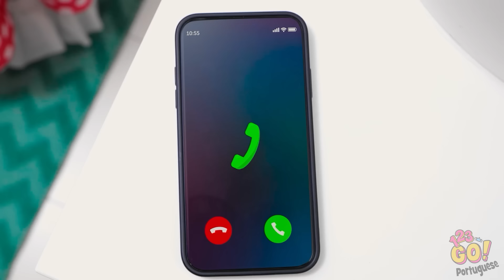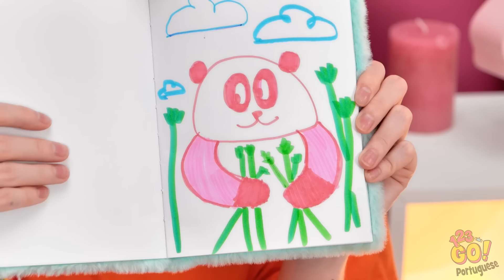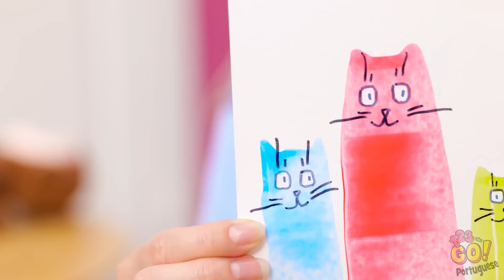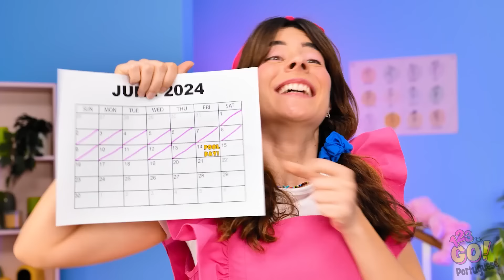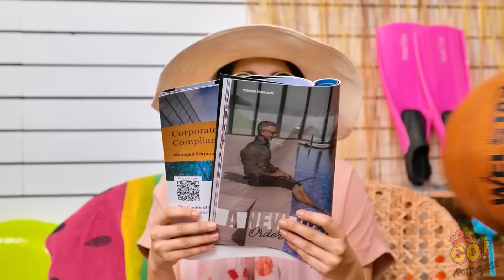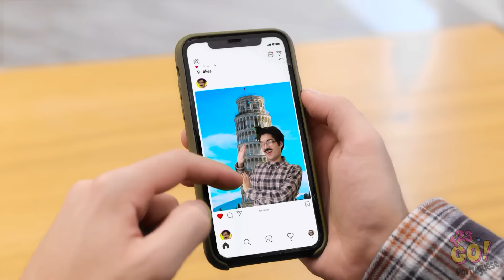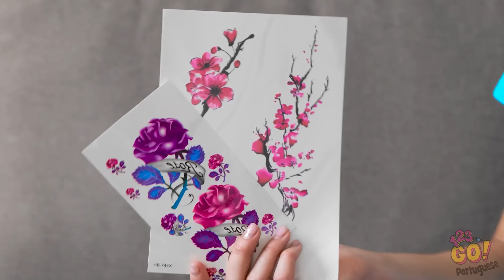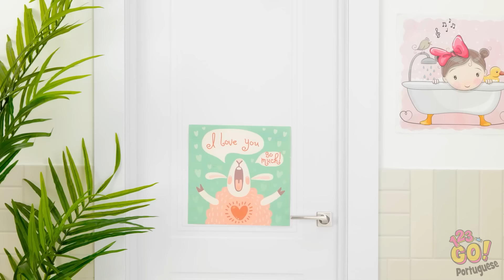Truques e Acessórios para Pais Inteligentes! Artesanato de valor inestimável para pais, por 123 GO!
Seja você um profissional experiente ou um novato na criação de filhos, este vídeo está repleto de dicas, truques e ideias criativas que tornarão sua vida mais fácil e seus filhos mais felizes. Aperte o botão de inscrição, toque o sino de notificação e junte-se a nós para obter mais dicas inteligentes, conhecer acessórios legais e conteúdo divertido.